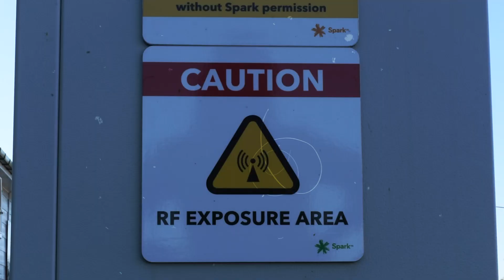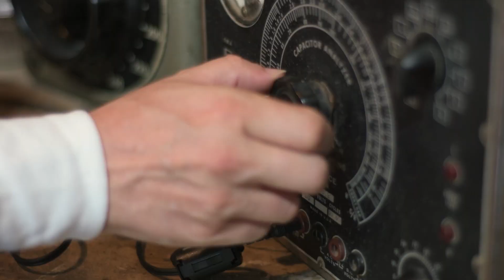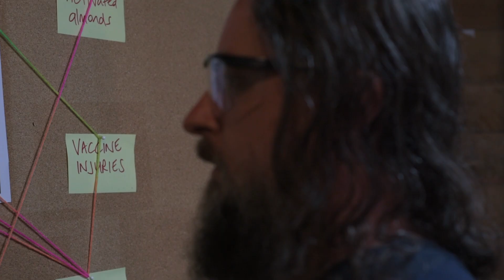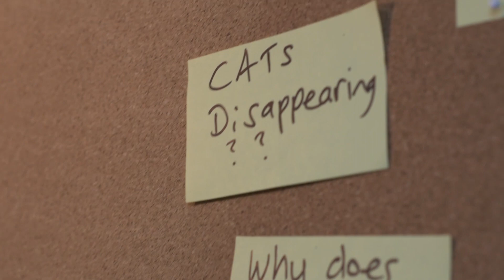My Tin Foil Hat | Team Solita | 48 Hours Film 2021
Our entry for the Vista Foundation 48 Hours Film Competition for 2021.

This year we made the Gisborne city finals :)

Our film won Best Script and Best Sound Design, which we were incredibly happy about!